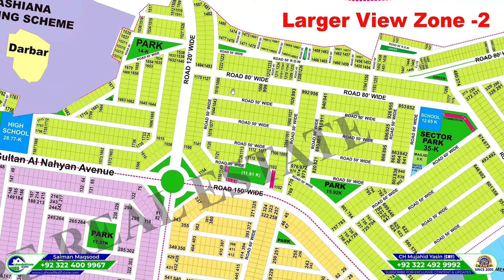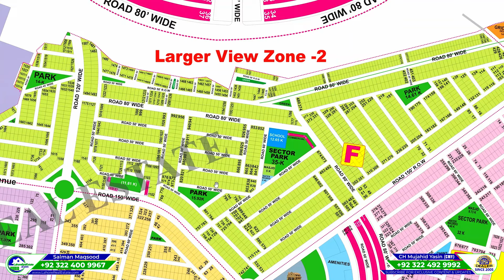BREAKING! DHA Phase 9 Prism Possession List for Block F & G Released! | IS YOUR PLOT IN LIST?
DHA Phase 9 Prism Block F & G Possession List Released!   Is your plot included? We break down the details of the highly anticipated possession list and answer your burning questions.  Find out if you can start building your dream home NOW!

Authorized Sales Partner: Lahore Real Estate is a recognized dealer of prestigious projects such as DHA Lahore, DHA Multan, DHA Bahawalpur, DHA Quetta, DHA Gujranwala, Ravi Urban Development Authority (RUDA), Bahria Town Lahore, Lahore Smart City, Capital Smart City, Etihad Town, Liberty Lands, Q Links,  Naval Anchorage Gwadar, and several other secure and high-quality projects.
For Properties Investments Consultancy
LAHORE PAKISTAN